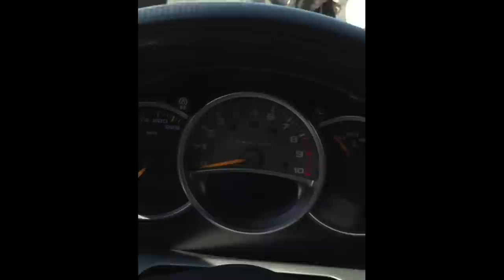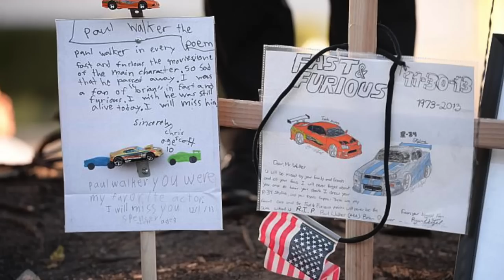RAW Footage 2/3: Porsche Carrera GT 0479 Paul Walker & Roger Rodas Crashed Tribute Video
-RAW Footage- This is the actual Red 2005 Porsche Carrera GT that Paul & Roger were in that day of the accident. Created By Dominic Quiros IG @raggledomo

A video tribute and dedication to Paul Walker and Roger Rodas who passed on the afternoon of November 30th, 2013 due to a devastating car crash.

Much respect and honor goes out to both of Paul and Roger.